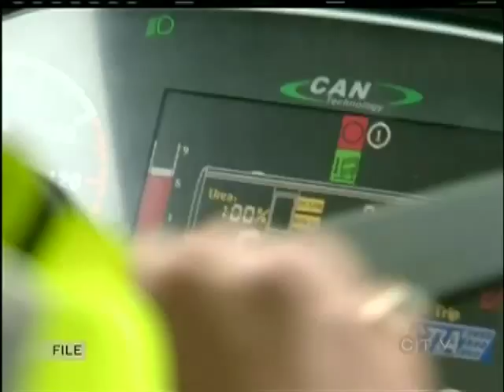BC Transit and its union still at odds moving into new year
VICTORIA -- Santa got behind the wheel of a BC Transit bus today for his annual holiday shift.  Kids and adults enjoyed the encounter with Saint Nick, who was spreading cheer. But it comes at a time when limited job action, in place since late October, could escalate.

BC Transit and its union are still at odds over the newly acquired Vicinity bus.  The union says operating it requires less training, and therefore less pay.

After three weeks of closed door bargaining talks broke off Monday, and yesterday the union threatened to partially and or fully pull service from routes in the new year.

BC Transit says it has no more money than what is in the current offer, the maximum under the co-operative gains mandate, but the union says its offer keeps changing.  The union is asking the public to write to their local politicians and those on the BC Transit board in support of their demands.

The two sides have no plans to meet, and while the union has not set a date in January to begin further job action, it says it's coming if something doesn't change.

BC Transit advises riders to keep checking its for cancellations and possible further strike action.